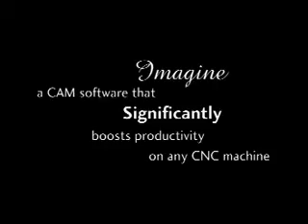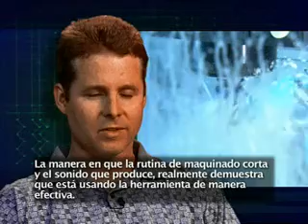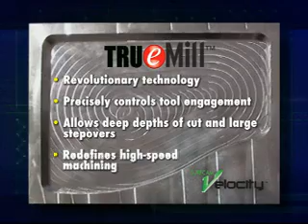SURFCAM VELOCITY SAN LUIS POTOSI CNC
CNC, CENTRO DE MAQUINADO, SALESIANO,INSTITUTO CARLOS GOMEZ, CAD CAM SURFCAM VELOCITY,AULA CNC, MECANICA,  DISEÑO, AUTOMATIZACION, ELECTROEROSIONADORA, CORTE POR HILO, MMC